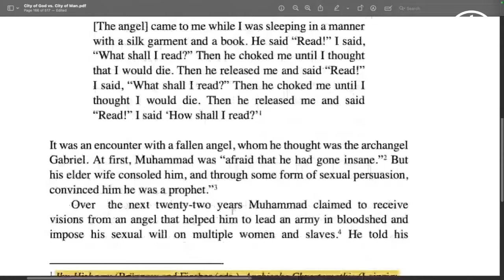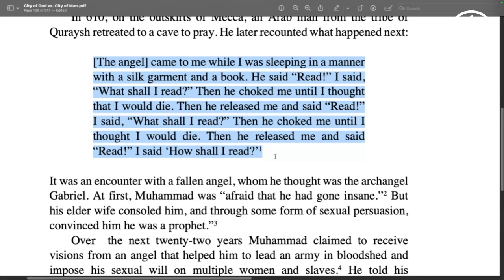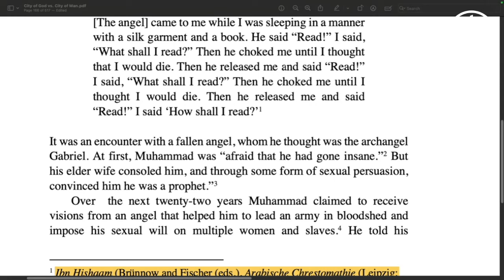The "Angel" Attacked Muhammad -Muslim Sources